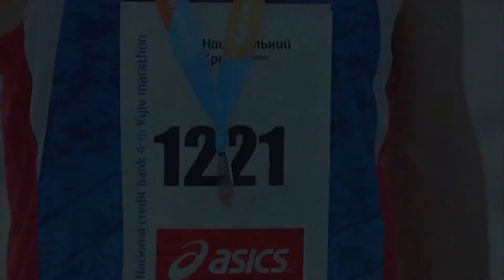БЕГУЩИЙ БАНКИР. Спорт, Движение, Жизнь.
Видеоблог Андрея Онистрата.

Больше Интересных Видео:

Тренировочный процесс: Кто Мне Интересен?